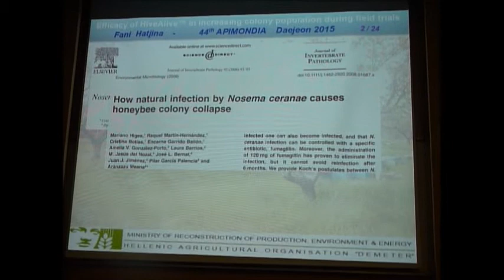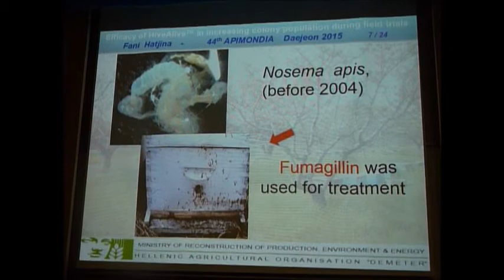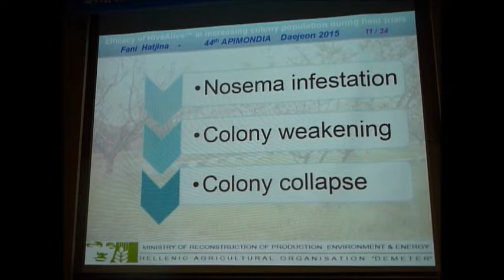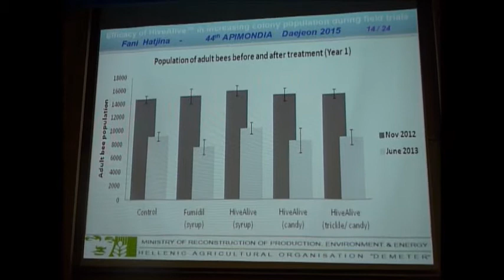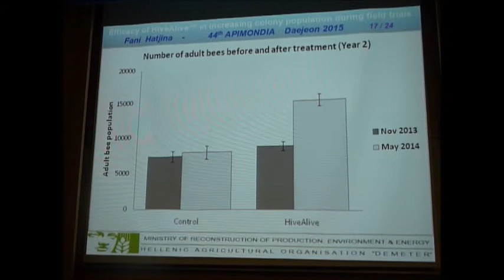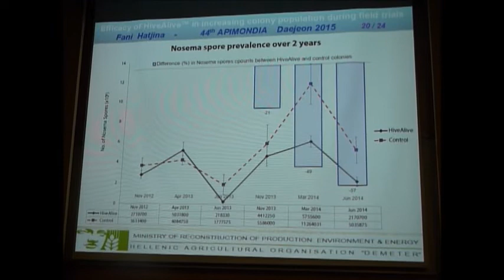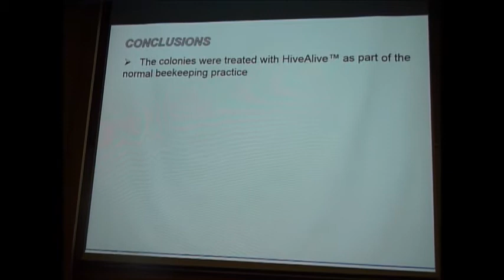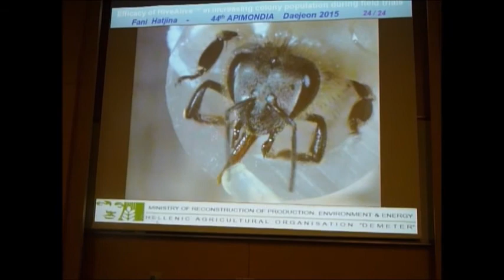Dr Hatjina presents HiveAlive research findings at Apimondia 2015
Watch Dr. Hatjina present the findings of her recent research on the efficacy of HiveAlive™ in increasing colony population during field trials at Apimondia 2015.